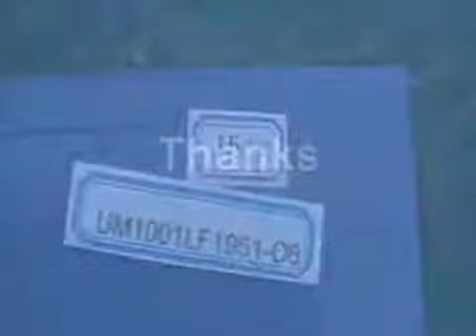CRGF 15cc Engine Break in